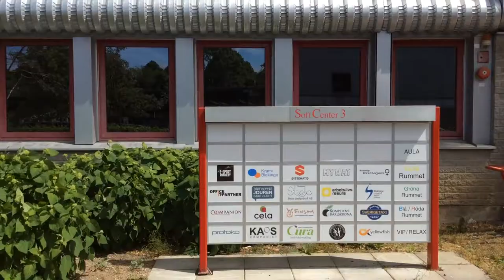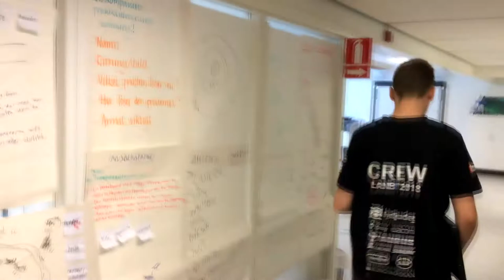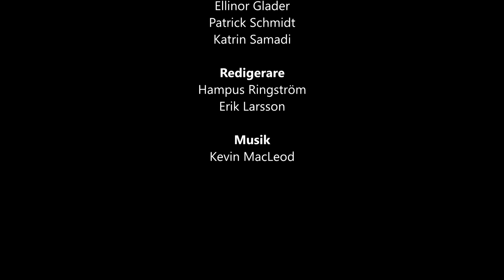En dag på Kaoskompaniet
Här får ni följa Erik och hans dag på Kaos. Filmen är gjord av Kaoskompanisterna, Hampus Ringström, Katrin Samadi och Erik Larsson